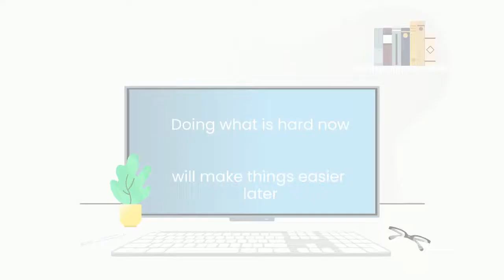Self-Discipline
Doing what is hard now, makes things easier later.